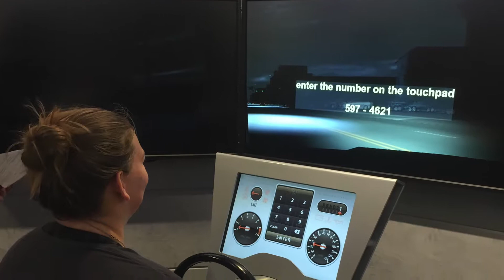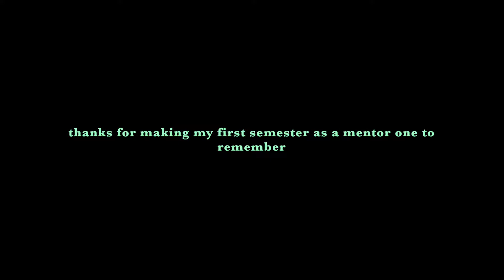Science, Pseudoscience, & BS 2017